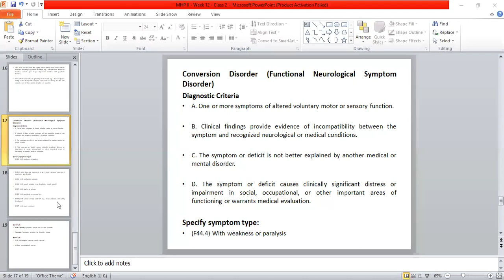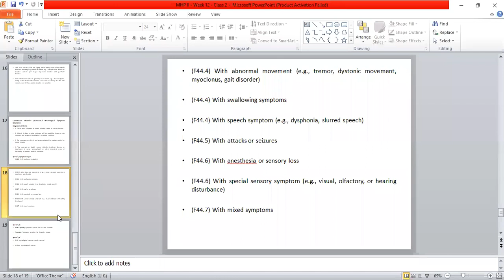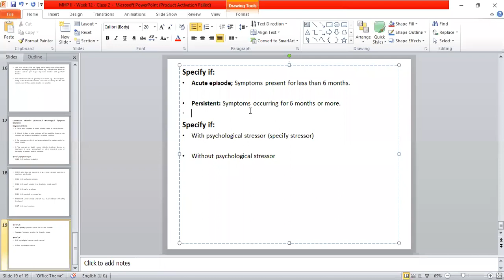Mental Health and Psychopathology II - Week 12 - Class 2 (Part 2)